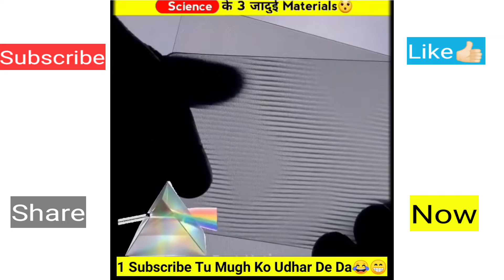Science के 3 जादुई Materials😯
Luber lens

Hardening spray